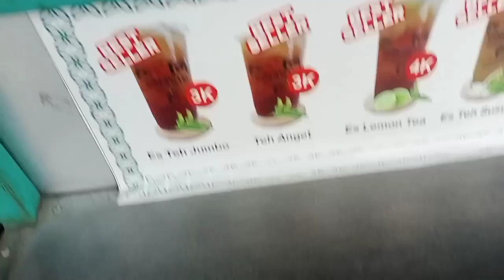review ginastel-kadipiro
available on GrabFood